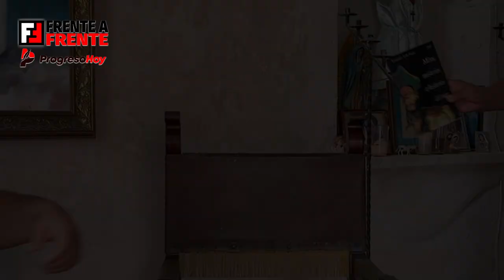"FÁVILA", UNA VIDA ENTREGADA AL ARTE. PINTOR, MÚSICO, MAESTRO Y POETA | EP.5 | Fernando Ávila Prado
Platicamos con el pintor Fernando Alfonso Ávila Prado "Fávila", quien fue designado para recibir la Medalla de Honor Juan Miguel Castro como Ciudadano Distinguido de Progreso 2024.